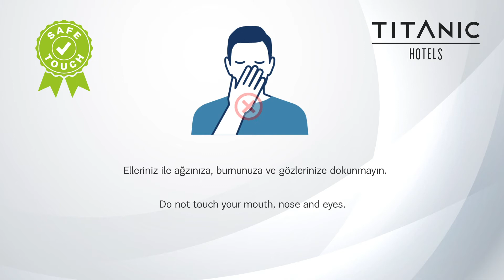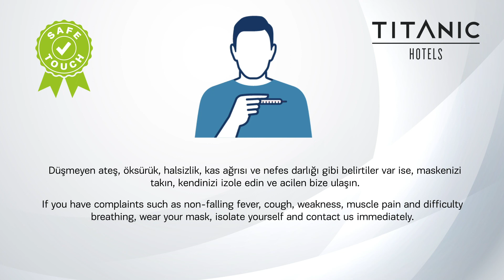Safe Touch Information Video